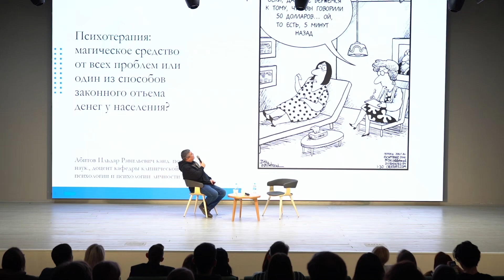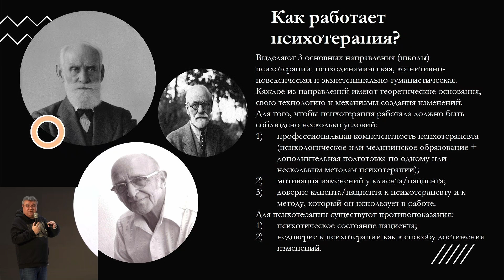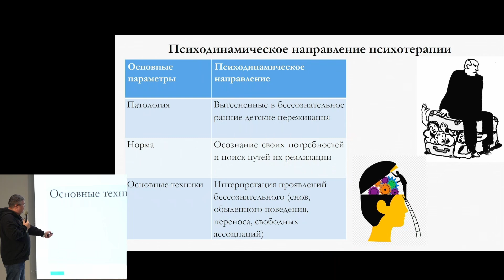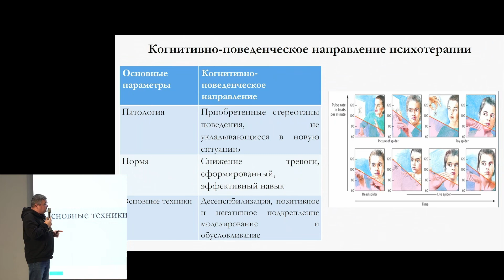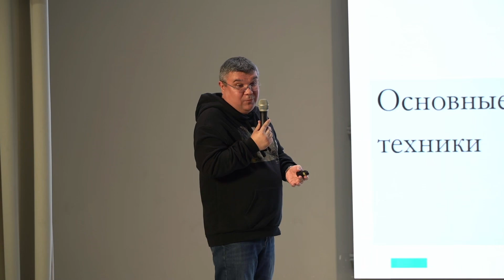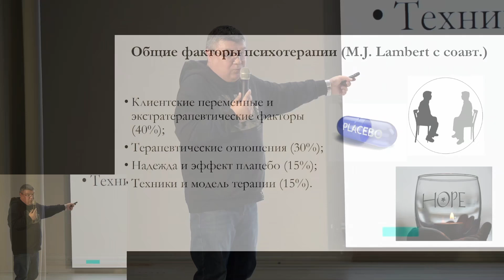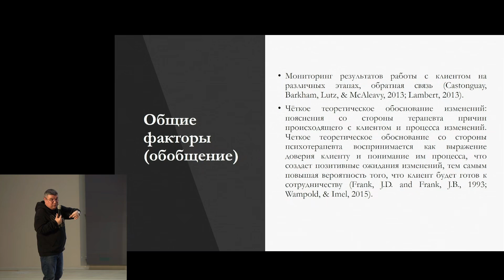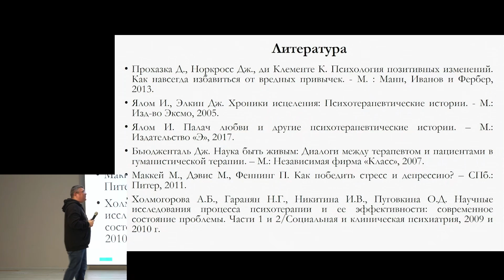И.Абитов- "Психотерапия: магическое средство от всех проблем? Или способ законного отъема денег?"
На лекции поговорили  о психотерапии. Обсудили, что скрывается за этим таинственным словом, эффективна ли она, что влияет на ее эффективность, какие методы психотерапии существуют и что они собой представляют. Разобрали следующие вопросы: стоит ли тратить деньги и время на психотерапию и каких результатов стоит ожидать? Лектор попытался психотерапию под микроскопом нашего внимания и понять зачем ее придумали и кому она нужна, что объединяет различные методы психотерапии и какое у нее будущее.

Ильдар Абитов- кандидат психологических наук, доцент кафедры клинической психологии и психологии личности КФУ (г.Казань)

Дорогие зрители! Наш лекторий существует благодаря вам. И мы будем бесконечно благодарны каждому, кто сможет помочь нам финансово. Поблагодарить нас за дискуссию и пожертовать любую сумму на существование лектория Milmax Science:
Карта Сбер 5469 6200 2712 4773 (Максим)

Научный лекторий Milmax Science (Казань)
Студия творчества и искусства